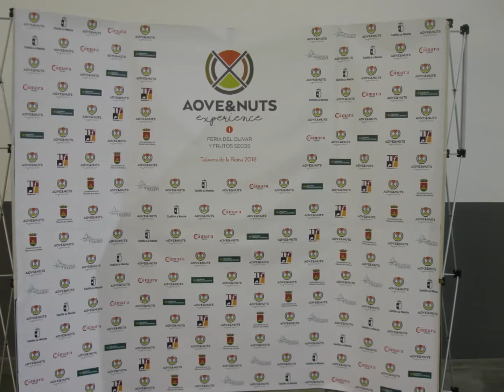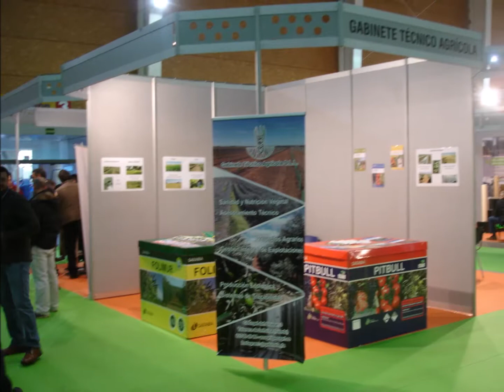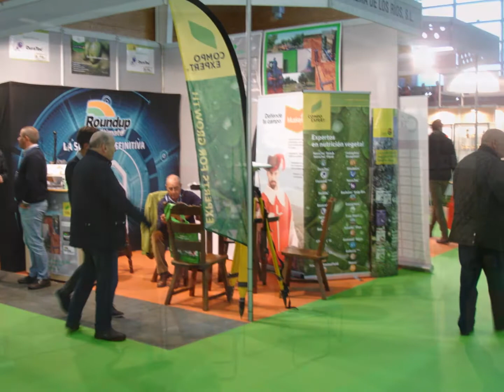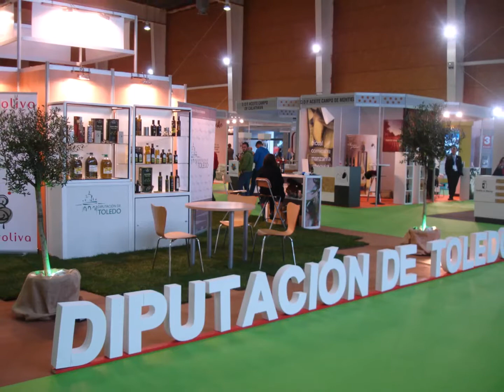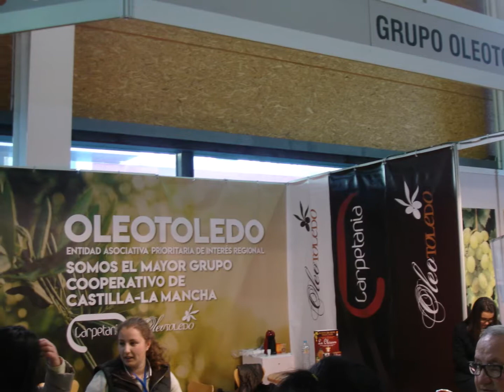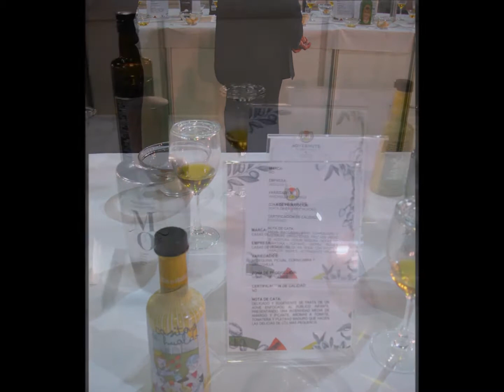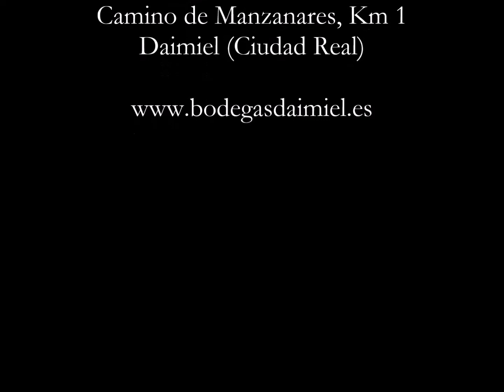Video I Feria AOVEandNUTS Talavera de la Reina 2018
El Jueves 15 de Marzo visitamos la I Feria AOVEandNUTS deTalavera de la Reina donde pudimos ver más de 50 expositores de diferentes regiones de España. Esta primera feria es pionera en la zona y muy atractiva ya va dirigida a productores de aceite y de frutos secos además de ser un escaparate de maquinaria para los dos sectores y tener unas actividades y jornadas técnicas que no tienen nada que envidiar a las grandes ferias de otros lugares de España.